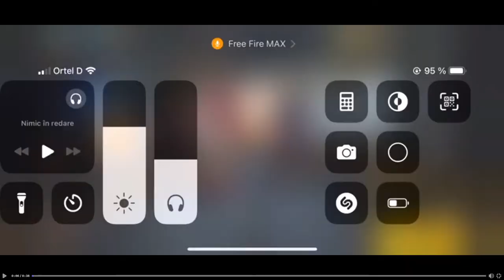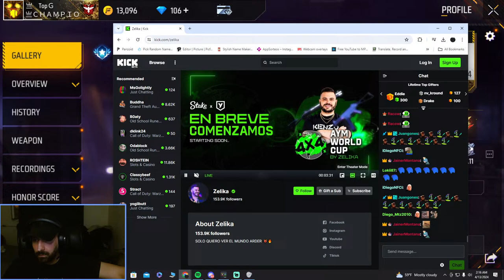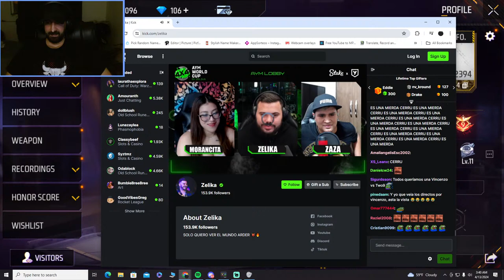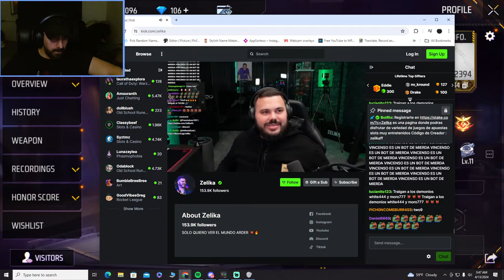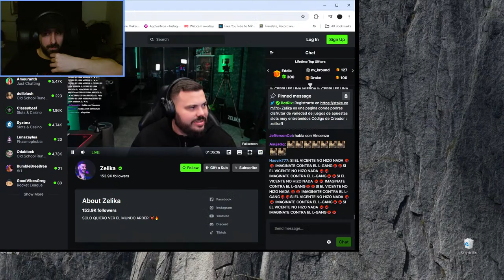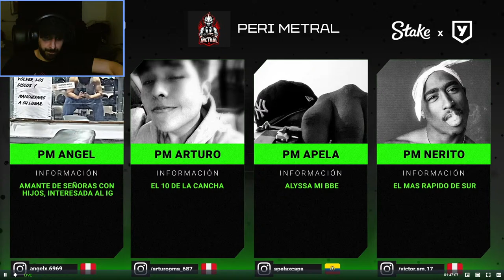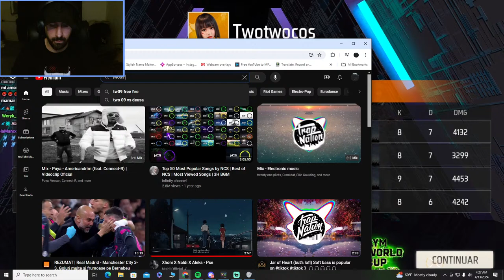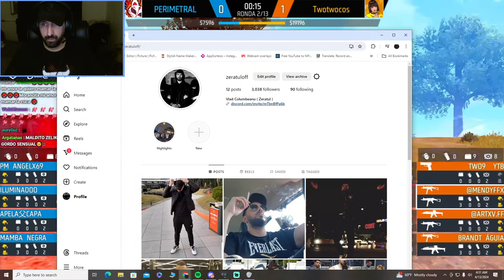🔴 [LIVE] 🇪🇺 🇷🇴 🇦🇱 SASUKE VINCENZO VINH4X KINGZADA ZELIKA TOURNAMENT